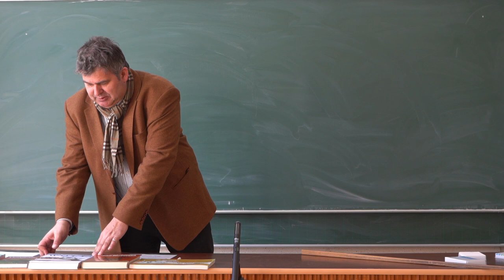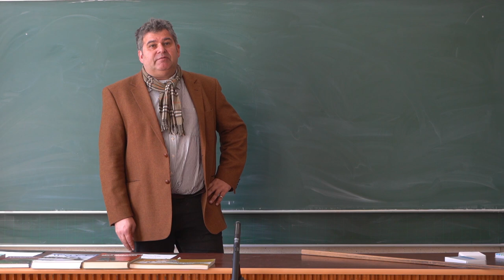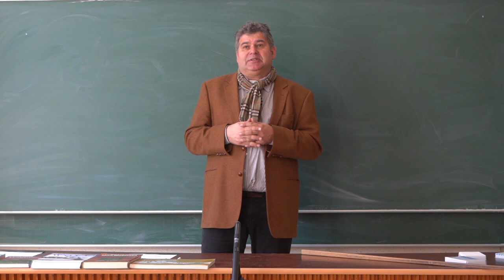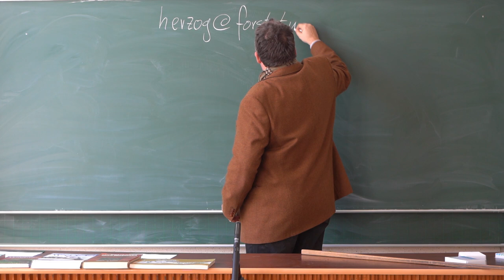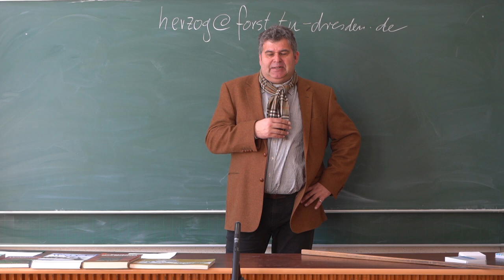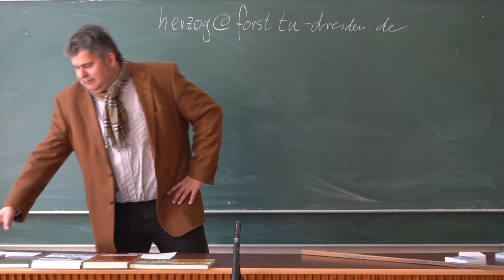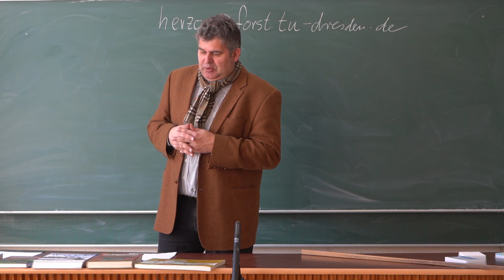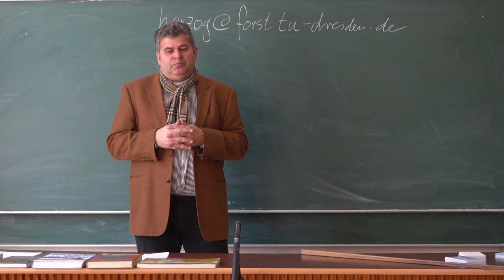Modulorganisation Wildbiologie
Kurze Einführung in die Organisation des Moduls.